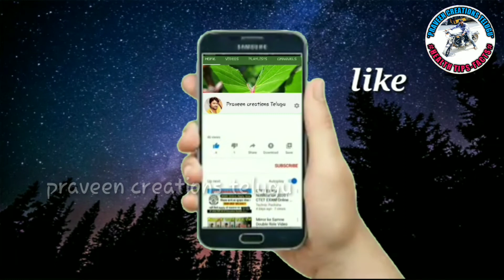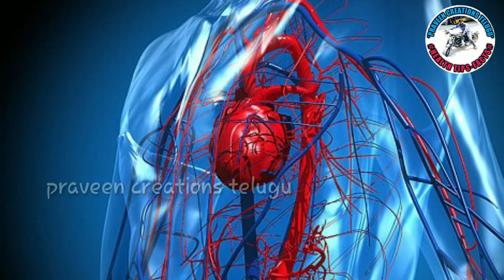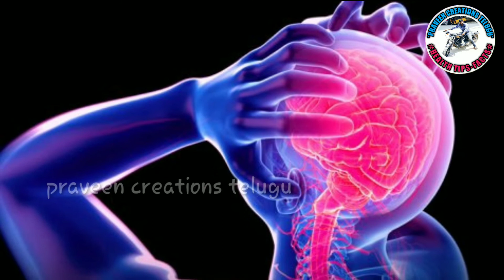Health benefits of cardamom (Elaichi)Tea | Elaichi Tea Benefits In Telugu | Health tips | facts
ilaichi,
elaichi tea recipe,
elaichi benefits,
elaichi tea,
elaichi water benefits,
elaichi benefits in telugu,
elaichi khane ke fayde,
elaichi,
elaichi ka podha kaise lagaye,
elaichi powder recipe,
elaichi plant,
facts,
Telugu facts,
facts in telugu,
vr facts,
vr raja facts,
bmc facts,
Telugu Badi,
health facts,
health tips,
praveen Creations Telugu,

Remember: Not everybody is the same. It is possible that these home remedies work well for you, but some may not. There is no miracle cure or magic regarding health issues. There is only Mother Nature and the desire to do things well. We are trying to provide a perfect, valid, specific, detailed information .we are not a licensed professional so make sure with your professional consultant in case you need. All the content published in our channel is our own creativity